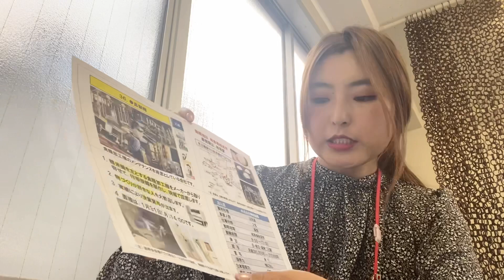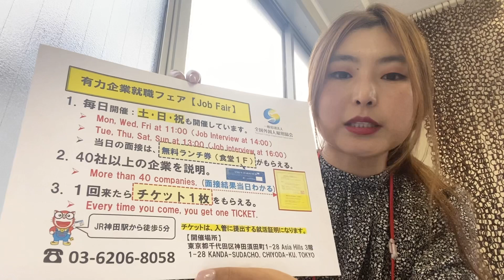Япон дахь үндсэн ажил: Гифү - Үйлдвэрийн ажилтан#японажил